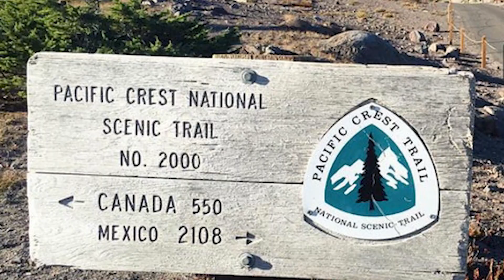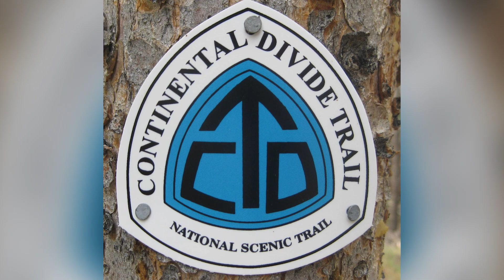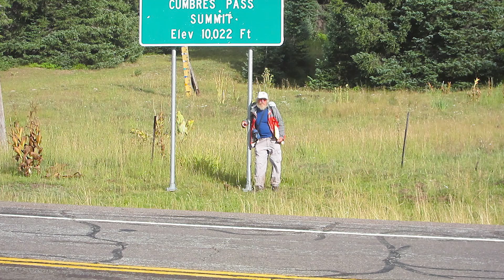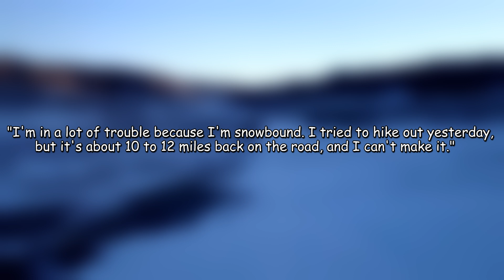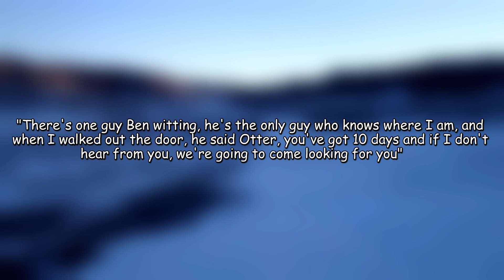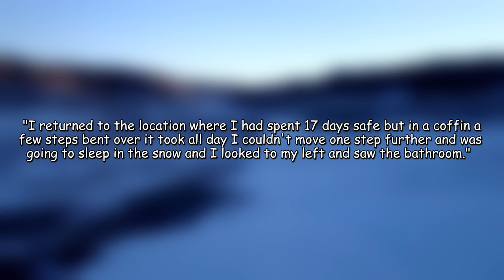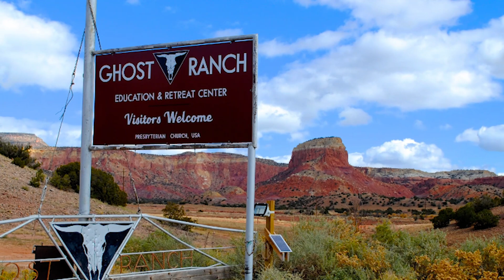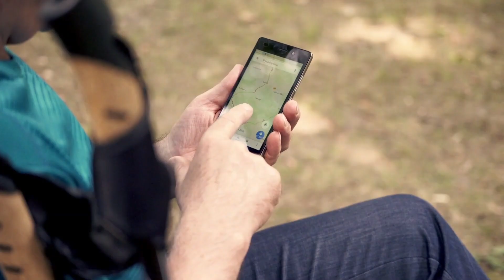The Most Disturbing Photo In Hiking Trail History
The Saddest Death In Hiking Trail History

The Most TRAGIC Incident In Continental Divide Trail History...

The world of hiking is one of challenge, perseverance, and adventure. But as with any adventure, it can come with its own set of dangers. Such was the case with Stephen Olshansky, better known as "The Otter”.
In 2015, 59-year-old Stephen Olshansky AKA, the Otter, embarked on a southbound thru-hike of the Continental Divide Trail, which covers the length of the United States from Mexico to Canada. The Continental Divide Trail follows the Continental Divide closely but with a twist. However, there are several recognized routes, some of which are more popular than the official path.